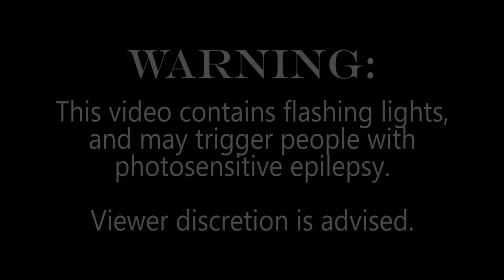Patreon - Don't Lose Your Head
Directed by: Hannah Schill
Stage Managed by: Julia Whitten

Music Direction by: Car Reitz
Music Production by: Sam Talbot-Williams
Choreographed by: Hannah Schill
Edited by: Mark James
Graphic Design by: Lizzy Sheffield, Emily Foster & Kathleen Kelly

Adriana Rodriguez-Burciaga as: Catherine of Aragon
Isabelle Tarran as: Anne Boleyn
Megan Walker as: Jane Seymour
Suzette Dutson as: Anne of Cleves
Madison Smith as: Katherine Howard
Emma Nossal as: Catherine Parr

Cloud Theatrics had enjoyed creating these fan made covers of 'Six: The Musical'.